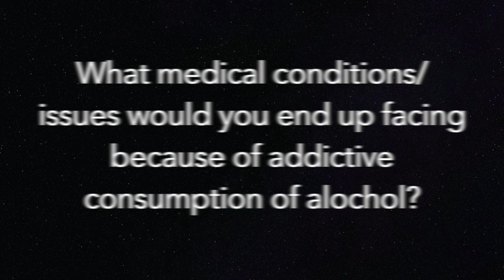What is the extent of damage that alcohol can cause to the gastrointestinal system & the liver?